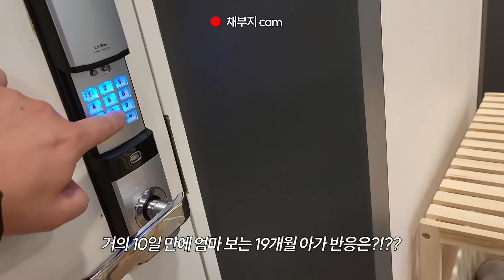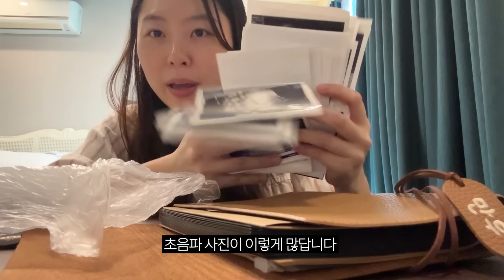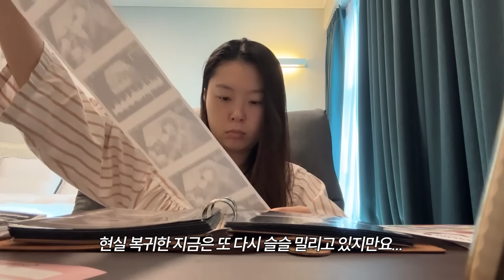생후 9일 된 아기를 처음 본 첫째 반응👶🏻💢 l 19개월 차이 l 조리원퇴소 l 육아브이로그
여러분 벌써 4월이에요!
벚꽃도 엄청 예쁘게 폈더라고요!
다들 꽃놀이는 다녀오셨는지요🌸
채이는 벌써 39일이에요!
아주 무럭무럭 쑥쑥 자라는 중이랍니다!
제가 아기 둘 케어하면서 편집을 틈틈히 열심히 하고 있는데요ㅠㅠ
아무래도 예전처럼 긴 영상은 살짝 무리가 있더라구요
조금 짧은 영상이라도 자주자주 올릴 수 있도록 하겠습니당🥹💖
고맙습니다아🥰🥰

00:00 첫 외출~
00:57 이 곳은 사육의 현장..?
02:08 첫째와 둘째 첫만남
06:57 출산하고 정리하는 초음파사진ㅋ
08:52 조리원 퇴소!